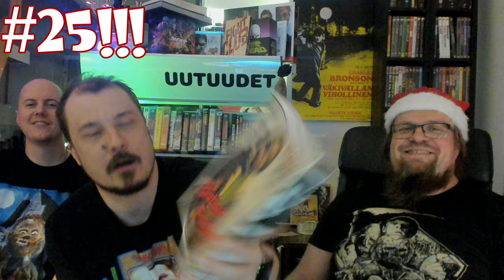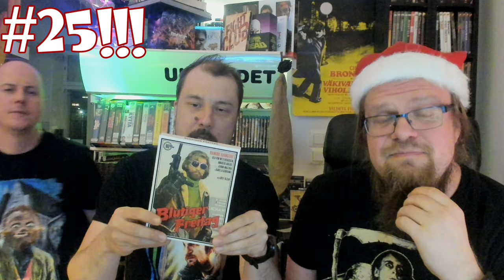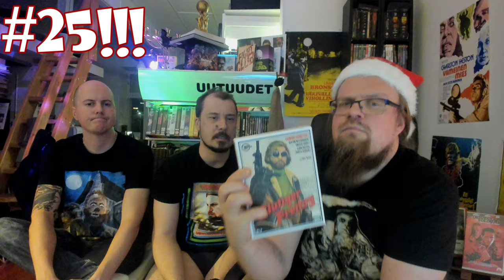Luukku 25. [Videospace JOULUKALENTERI 2020]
Mitä ihmettä? 25. luukku! Mitä on tämä noituus? Mitä mahtaa 25.12 perjantain luukku pitää sisällään??